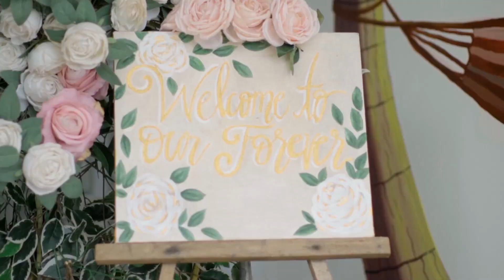Lala & Tom SDE 60fps 1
May 3rd 2023 Tom and Lala's wedding video